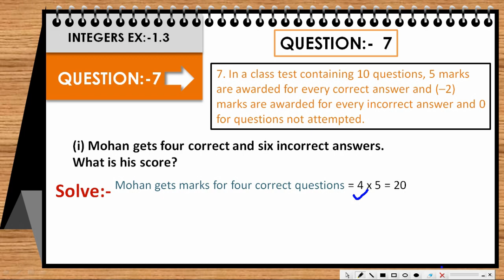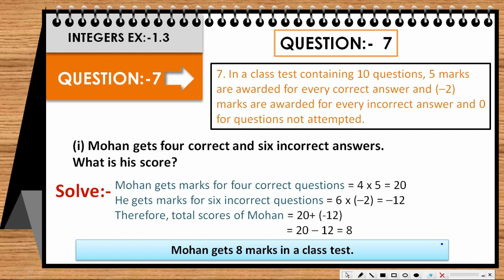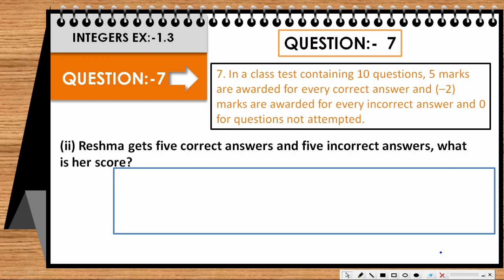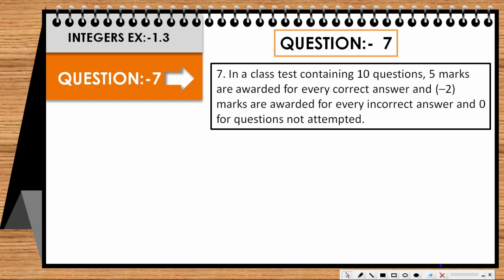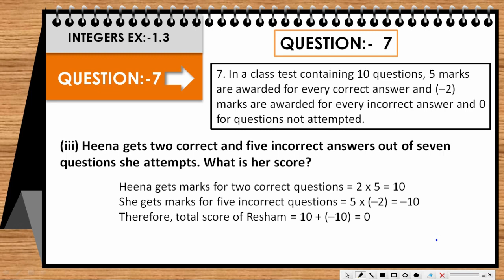class 7 math chapter 1 exercise 1.3 question 7|NCERT|CBSC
In this video, we are going to solve question number 7 of Exercise 1.3

class 7th math chapter 1 exercise 1.3 question 7
class 7 math ch 1 ex 1.3 question 7
class 7 math chapter 1 integers